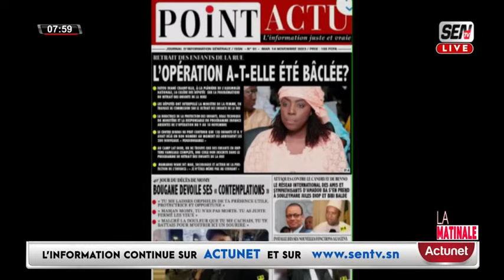40e Jour de Momy Dany: Le poème de Bougane à sa défunte épouse "Je vous demande pardon..."